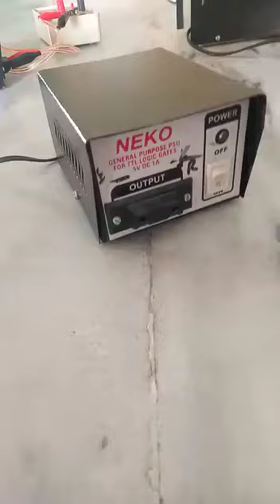Logic Gates Experiment class 12 Practical